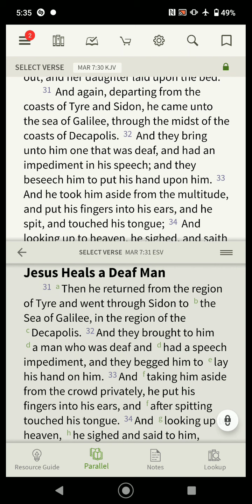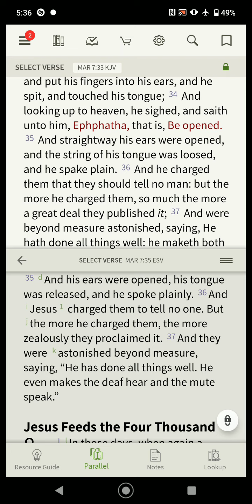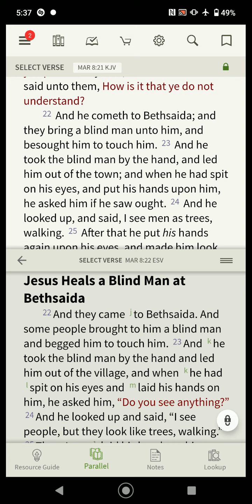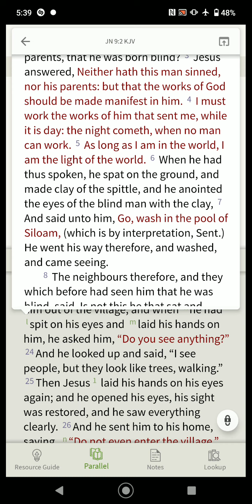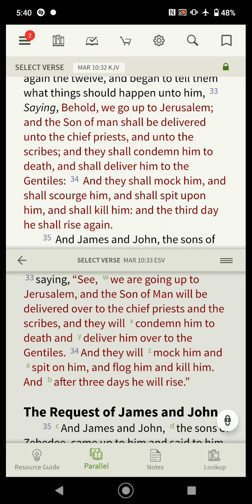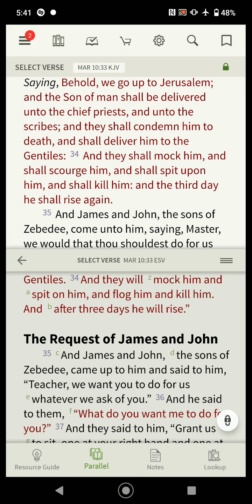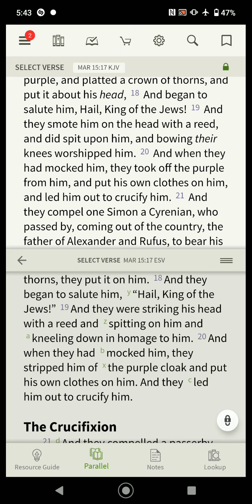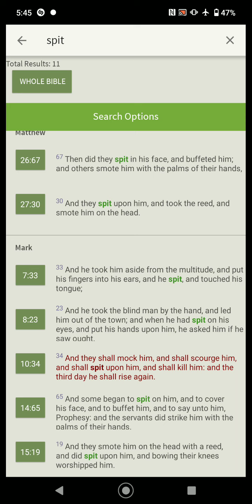Let's Talk about Spit🤤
Isaiah 53:3-6
He was despised and rejected by men, a man of sorrows, and acquainted with grief; and as one from whom men hide their faces he was despised, and we esteemed him not. Surely he has borne our griefs and carried our sorrows; yet we esteemed him stricken, smitten by God, and afflicted. But he was pierced for our transgressions; he was crushed for our iniquities; upon him was the chastisement that brought us peace, and with his wounds we are healed. All we like sheep have gone astray; we have turned—every one—to his own way; and the LORD has laid on him the iniquity of us all.